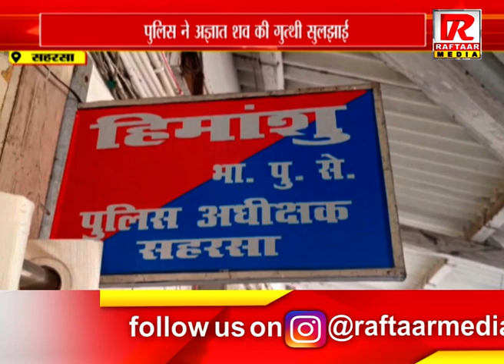सहरसा : पुलिस ने अज्ञात शव की गुत्थी सुलझाई, एक अभियुक्त को किया गिरफ्तार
Raftaar Media